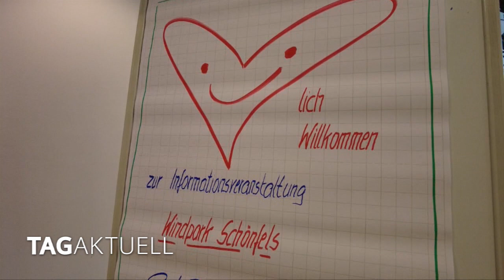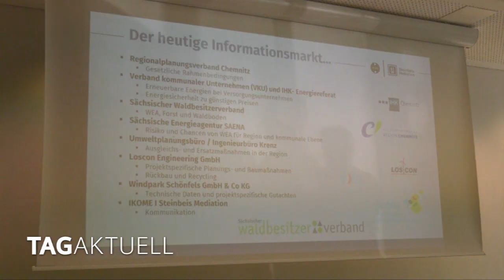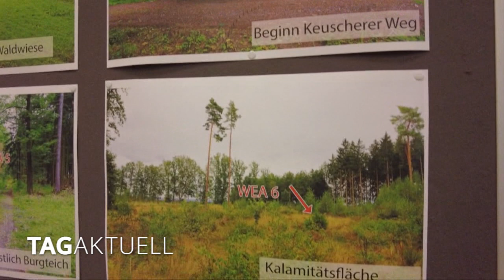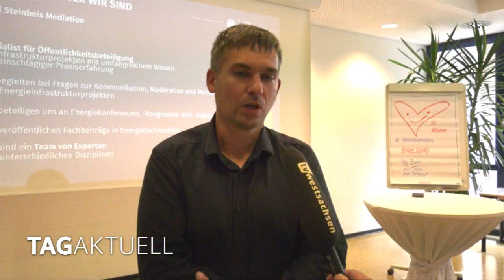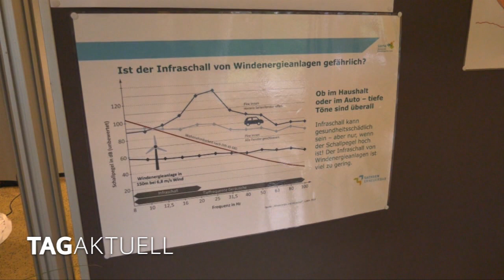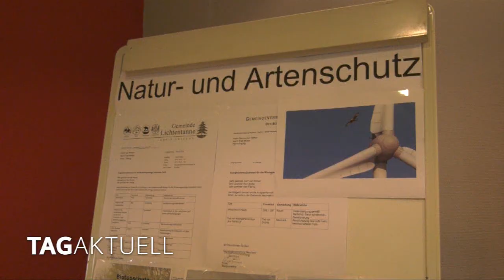Windpark Schönfels – Pro und Kontra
Schon im April diesen Jahres gab es zum Thema Windräder in Schönfels eine Bürgeranhörung. Viele fühlten sich damals vor vollendete Tatsachen gestellt, teilweise kochten die Emotionen hoch. Die Planer des Vorhabens haben sich deshalb entschlossen, in verschiedenen Veranstaltungen ihre Argumente vorzustellen, damit sich alle Beteiligten in Ruhe damit vertraut machen können.